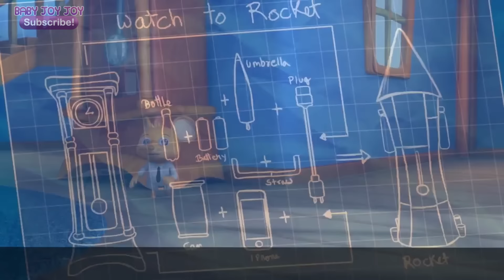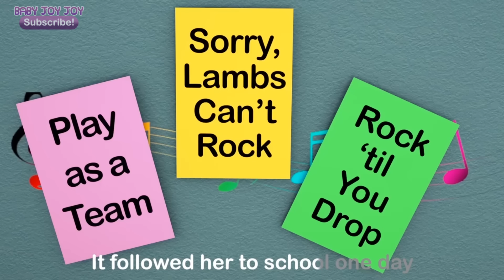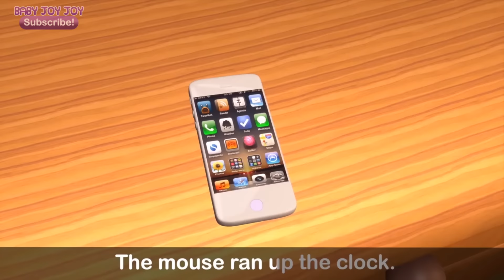Five Little Turkeys | Educational | Counting Song | Nursery Rhymes | Singalong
Five Little Turkeys | Educational | Counting Song | Nursery Rhymes

Those silly turkeys!  Baby Joy Joy is trying to help them go to bed but they just want to dance and play the night away! This is the perfect song to sing and dance along to when your little turkey doesn't want to go to sleep. What does your baby do before they go to sleep?

Lyrics:
Five little turkeys jumping in the barn
One flew off to explore the farm
Baby searched for that turkey red
Then put that turkey straight to bed.

Four little turkeys jumping in the barn

Three little turkeys jumping in the barn.
Baby searched for the turkey red

Two little turkeys jumping in the barn

One little turkey jumping in the barn
He flew off to explore the farm

Five little turkeys that Baby put to bed
Those turkeys start to dance instead
Baby sees the turkeys and Baby says
Let's all dance!  Then straight to bed.

2:34 Hickory Dickory Even Numbers
4:59 Mary Had a Little Lamb
10:04 Itsy Bitsy Spider
12:14 Old MacDonald
17:52 5 Little Speckled Frogs
20:40 3 Little Kittens
25:51 ABC Song
29:26 Pop Goes The Weasel
37:41 5 Little Ducks
41:44 Hickory Dickory Odd Numbers